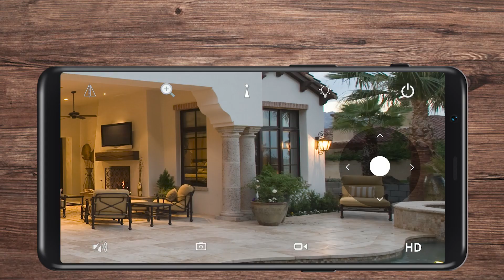30X Optischer Zoom 5MP WiFi PTZ Überwachungskamera